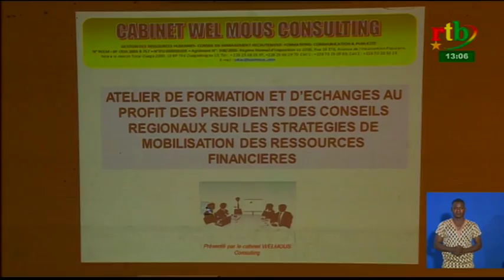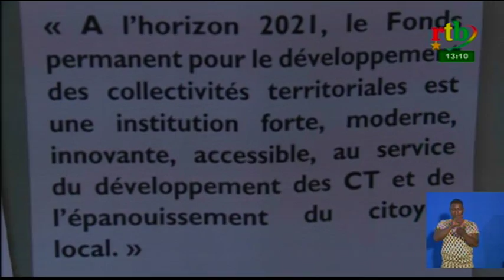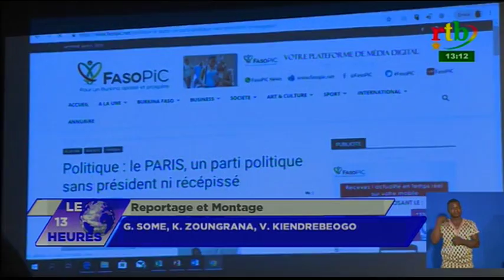rtb/Jt de 13h du 06 avril 2019